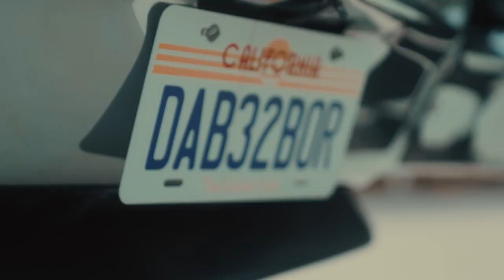Shubh - Cheques (Official Music Video)